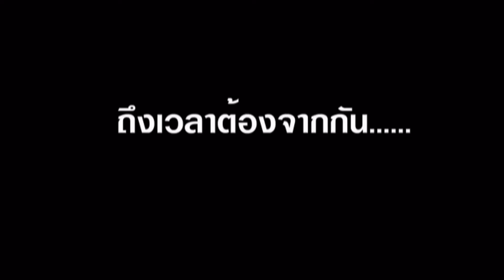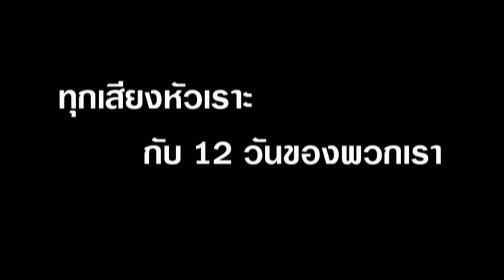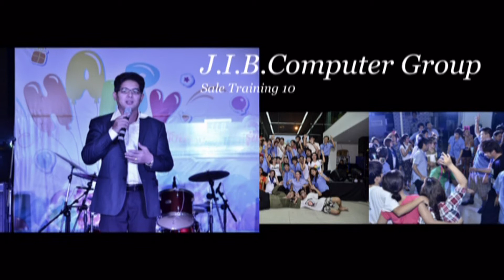SaleTraining รุ่น 10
20-31 พฤษภาคม 2556 ณ บริษัท เจ.ไอ.บี. คอมพิวเตอร์ กรุ๊ป จำกัด